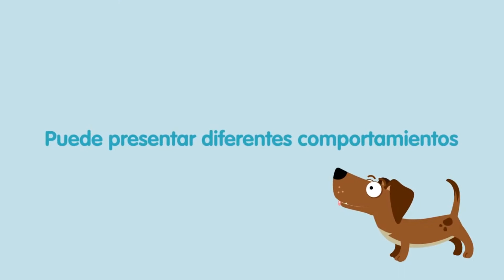ENOS El niño oscilación sur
El Niño-Oscilación del Sur, ENOS o ENSO (inglés), es un patrón climático que consiste en la oscilación de los parámetros meteorológicos del Pacífico ecuatorial cada cierto número de años. Presenta dos fases opuestas, una de calentamiento y lluvias en el Pacífico oriental conocido como el fenómeno de El Niño y la otra fase de enfriamiento llamada La Niña. Esta oscilación de la temperatura es oceánica y atmosférica, y está a su vez relacionada con el fenómeno atmosférico denominado Oscilación del Sur, el cual consiste en una oscilación de la presión atmosférica en el Pacífico occidental. La relación o acoplamiento entre estos fenómenos trae grandes consecuencias climáticas en gran parte del mundo.